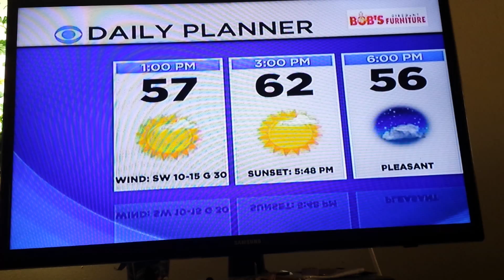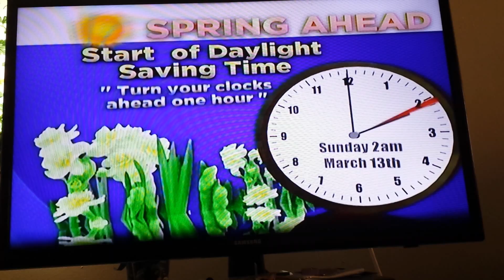March 12, 2016